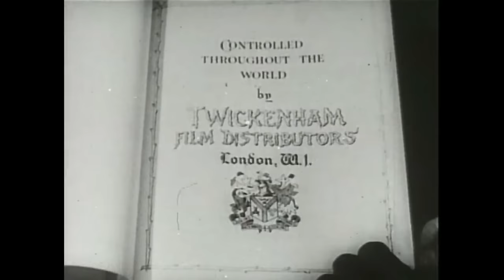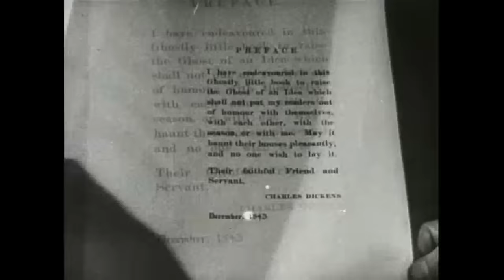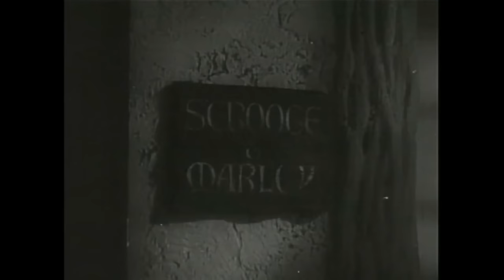SCROOGE 1935 first version with sound of A Christmas Carol by Charles Dickens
✸MIS CANALES🍀
✸MI WEB🍀
✸MIS BLOG🍀
El Velero De Papel es un canal literatura, aunque también tiene contenido variado y de actualidad.